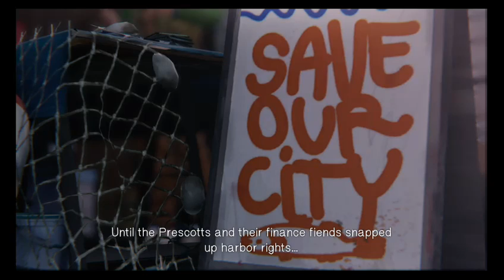Life is Strange: Episode 2 (Part 4)